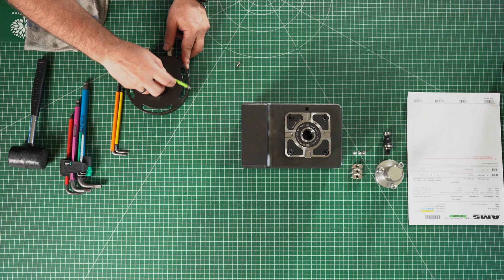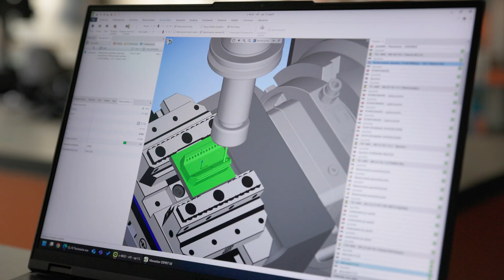Jak wyciąć element, którego nie da się chwycić w imadle? Poznaj magię fikstury.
A co kiedy mamy do wykonania element, którego nie da się klasycznie umieścić w imadle? Jak go chwycić? Jakie mamy na to rozwiązanie i dlaczego nie boimy się takich wyzwań?

🔥 Jak wyciąć element, którego nie da się chwycić klasycznie w imadle
🛠️ Czym jest system zero point?
💡 Poznasz magię fikstury

00:11 Oprzyrządowanie i trik
00:32 Opis problemu
00:48 Rozwiązanie: kołyska na czwartej osi
01:12 Czym jest system zero point
01:49 Etapy mocowania
02:18 Drugi etap: fikstura
03:00 Trzeci etap
03:11 Ciekawostka
 03:28 Sztuczka z dwiema fiksturami
04:17 Znaczenie podejścia i oprzyrządowania
04:49 Zapowiedź kolejnego odcinka

Sprawdź ostatni odcinek, w którym tworzyliśmy najmniejszy element w historii AMS!

W komentarzu napisz co chciałbyś zobaczyć na naszym kanale AMS!